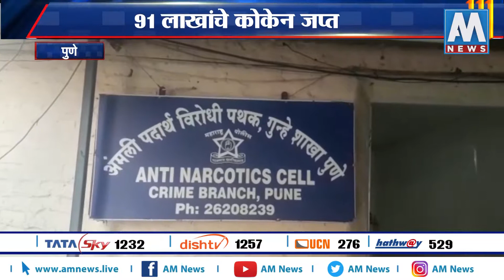पुण्यात 91 लाखांचे कोकेन जप्त । AM NEWS